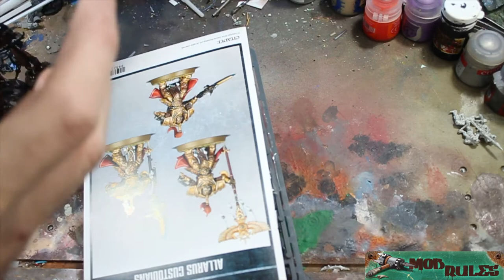Allarus Custodians unboxing and paint tutorial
Just got our hands on the new Adeptus Custodes Allasus Custodians for Warhammer 40,000.  In this video we bust it out, look over all the bits and bobs, then assemble and paint the bugger.  This is your chance to look over the Emperor’s finest and determine if you need these guys or hold off and if you need them how you would like to paint them up.